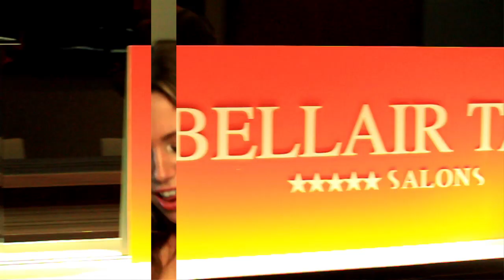jDiggz - Get Money official music video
Directed by Chris Strikes
special guest appearances by Canadian comedian Trixx
and Miss Universe Canada 2008 Samantha Tajik